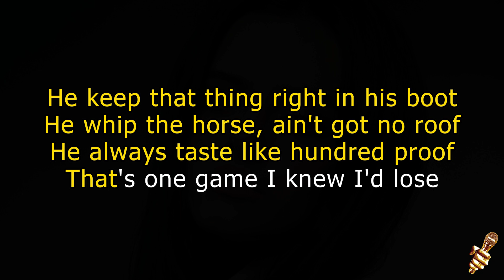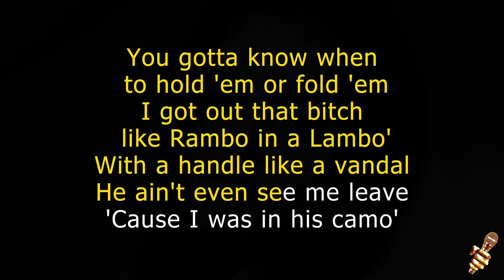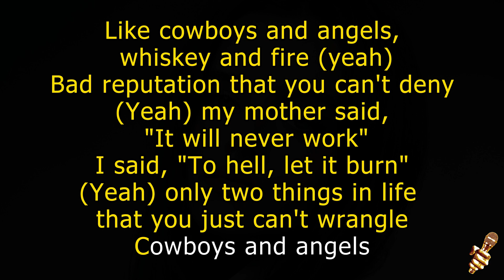Jessie Murph - Cowboys And Angels (Karaoke Version)